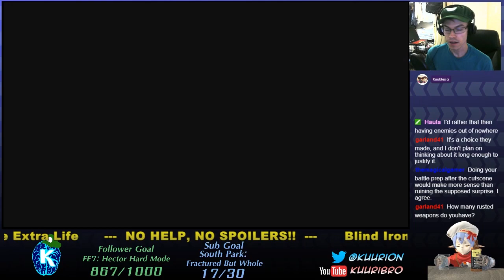PermaDeath -Fire Emblem: Three Houses- ►Blind Hard Classic◄ Stream #19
No, not her ... NOT HER! Everything I wanted is FALLING APART!!

Streamed over on twitch, Check me out at Kuuribro over there!